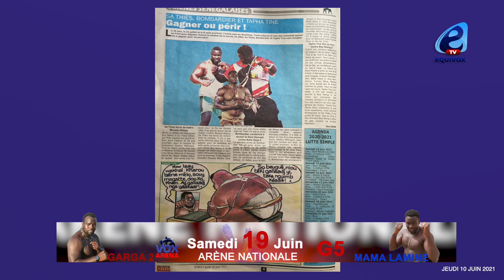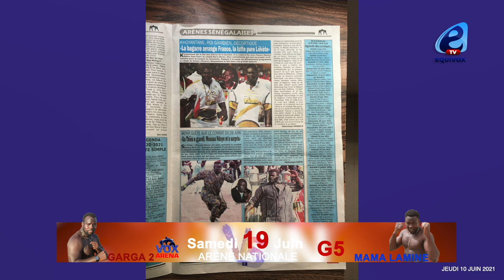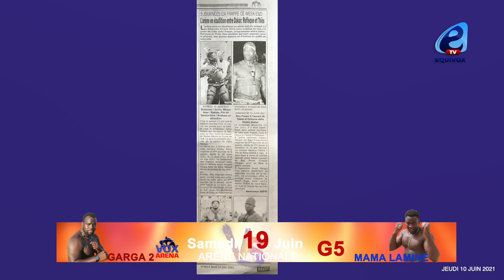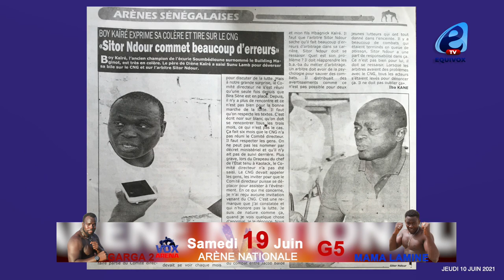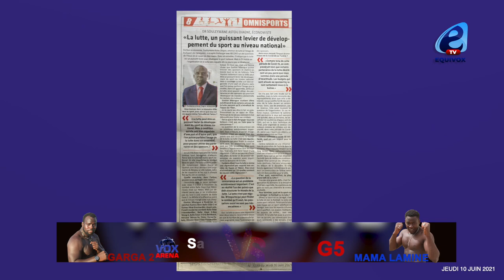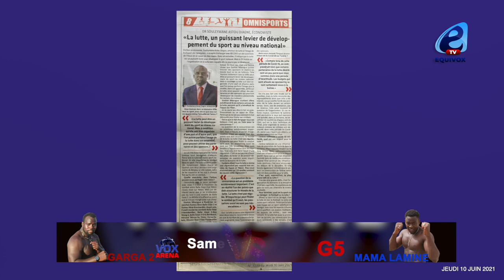Après la défaite de son fils: Boy Kaïre trésor en colère contre l'arbitre, Sitor Ndour